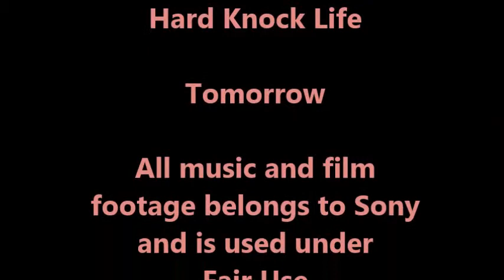From The Couch: A Review Of Sony Pictures's ANNIE